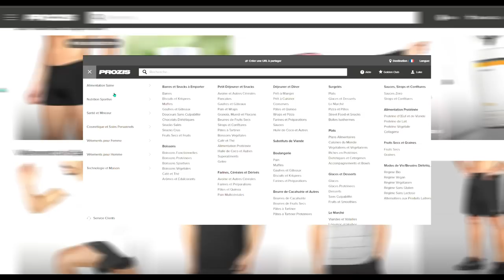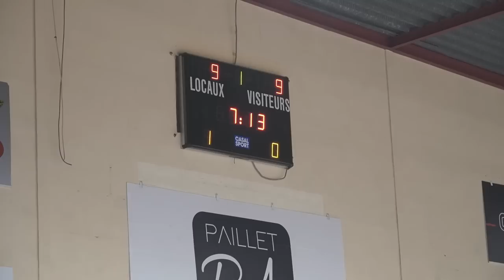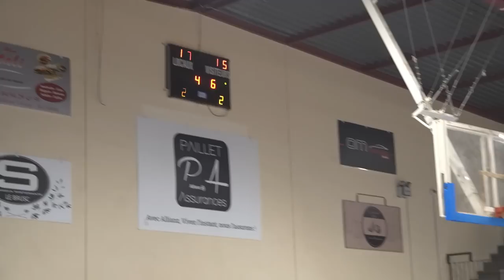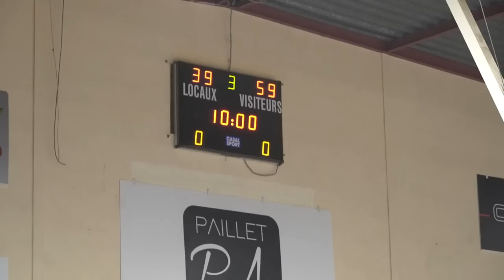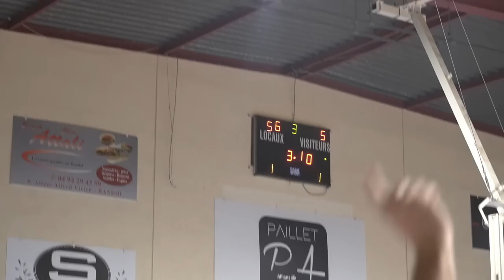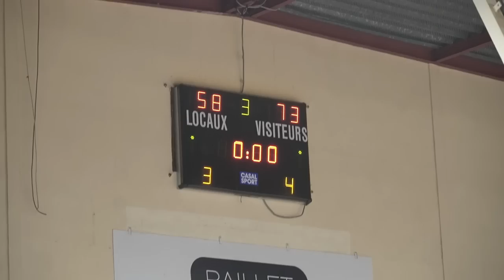Grosse REMISE en QUESTION... VLOG, MATCH, MUSCU VLOG #11 - s2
@Bandol BC

10% sur tout ! avec le code : LUKEVB